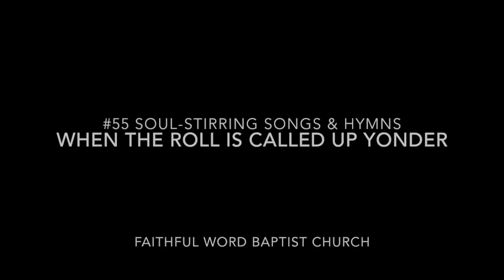55 When the Roll is Called Up Yonder Soul Stirring Songs & Hymns